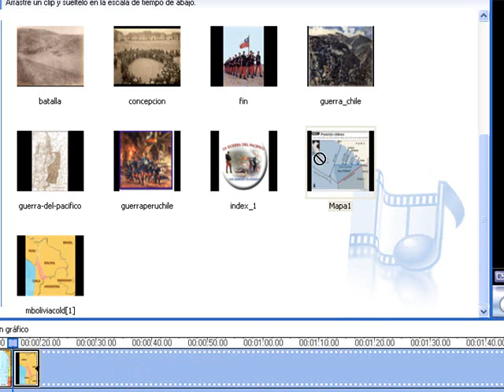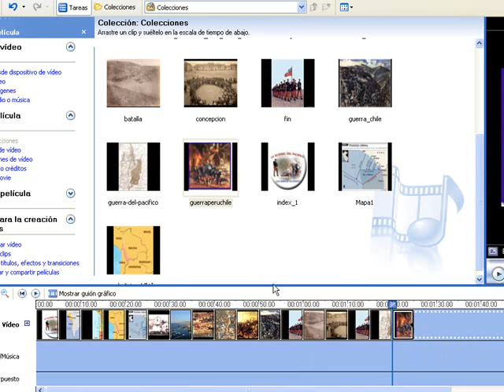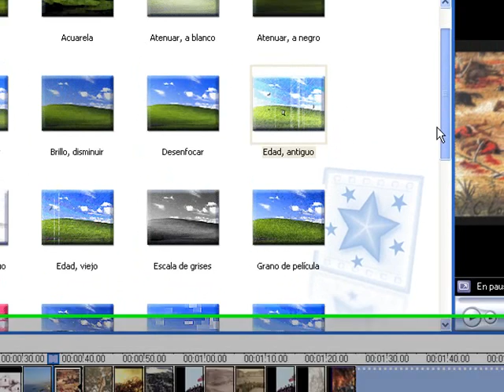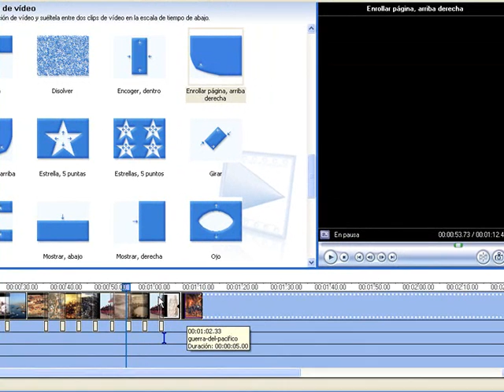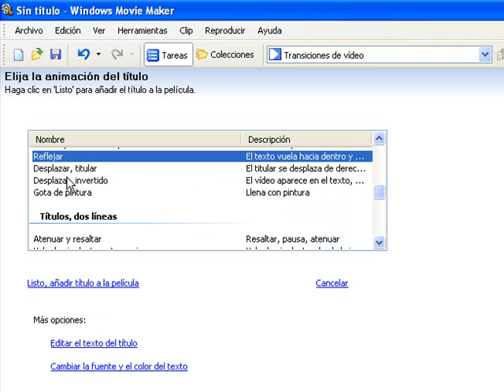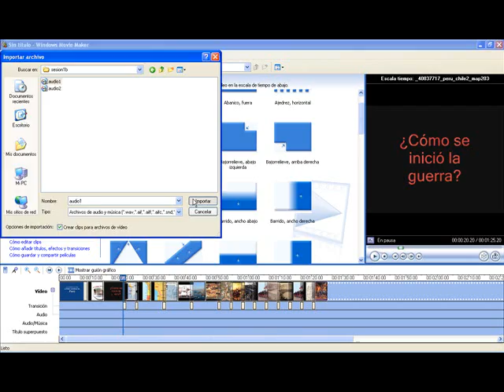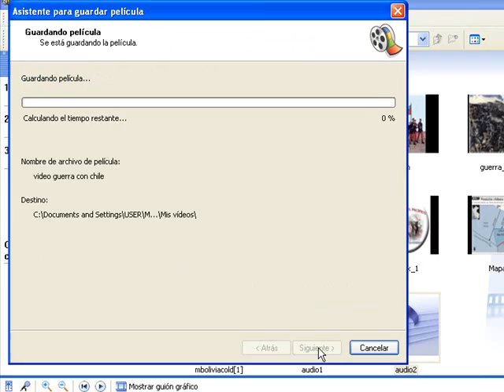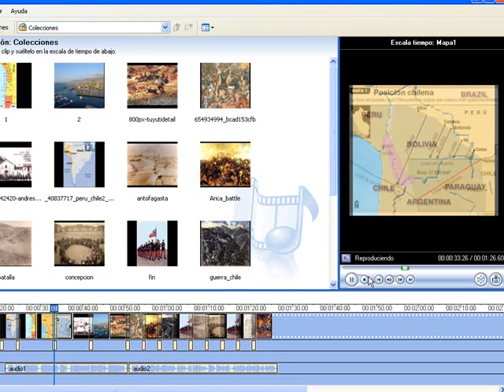moviemaker.wmv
elaborando un video básico en moviemaker